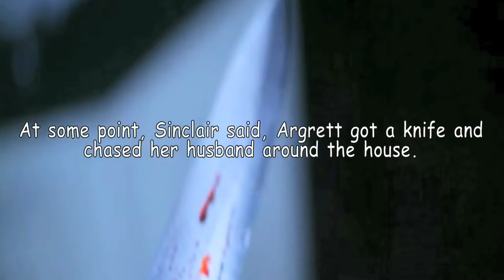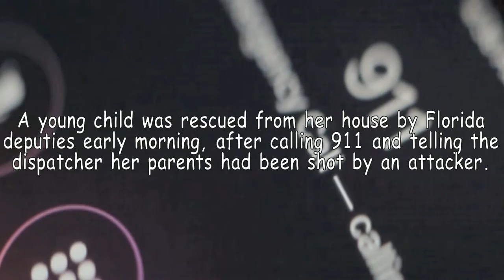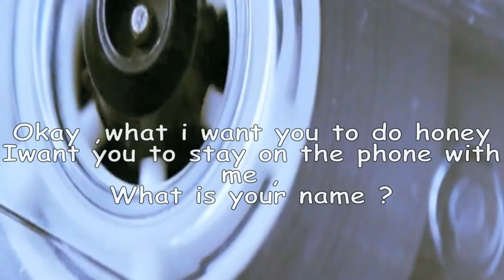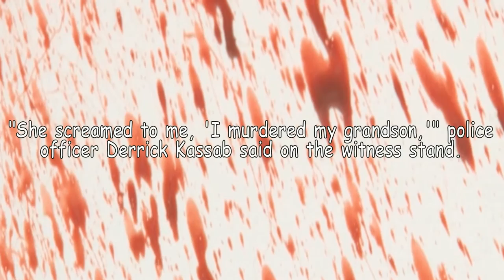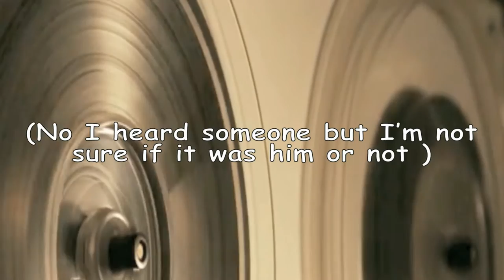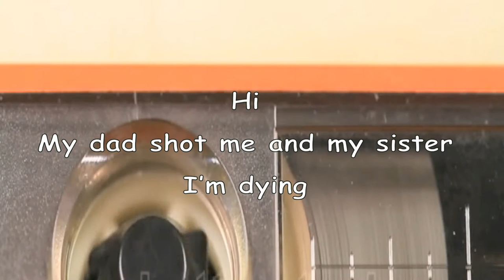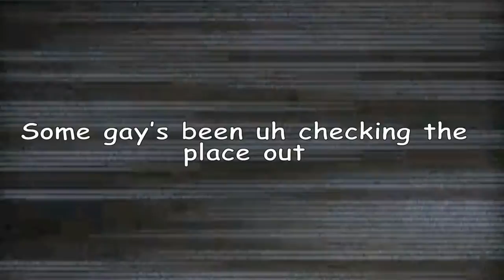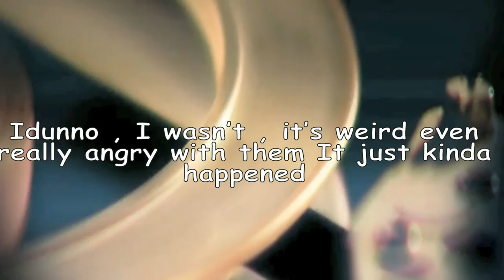7 Most Shocking & Freaky 911 Calls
in this video I will present to you 5  Creepiest 911 emergency call scary , in the first video a man whow killed his pregnant wife , he shot her in the face after his name is checkingson sinclair , he began  arguing with his wife named latwassa argrett before he killed her .
the part 6 shows a young child calling 911 to say that his parents was killed by an attacker .
the part 5 : a grandma killed her grandson by shoting him five times .
the part 4 a father killed his two daughters sarah said and amina said , they were found in the back of their father 's taxi yaser abdel said , he killed them for having relationship before marriage .
the part 3 : a 14 years old killed his parents .
in the part 2 an oldly woman was killed while calling 911 .
the last part :
Teenager killed his mother ans sister .

Artiste : __url_artiste__